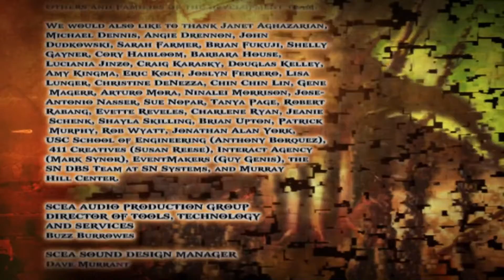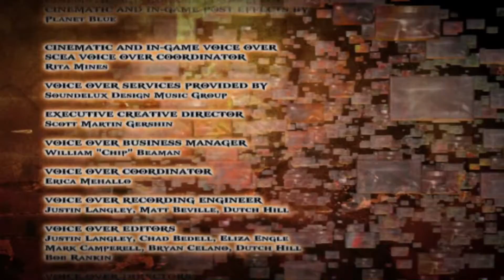The End Begins | God of War II | God Difficulty | (100% Playthrough) | Part 12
It is the beginning of the end!

I aim to keep my commentary to the ESRB rating of the video game being played, if I play with others I am not responsible for what they may say.

I try and upload daily videos around 3pm EST!